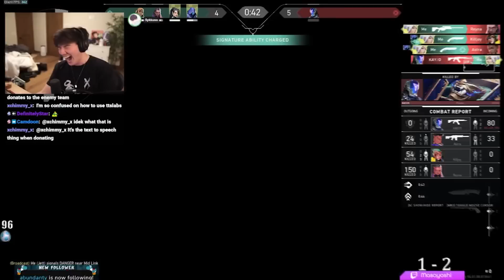ANTI RAZE ARC